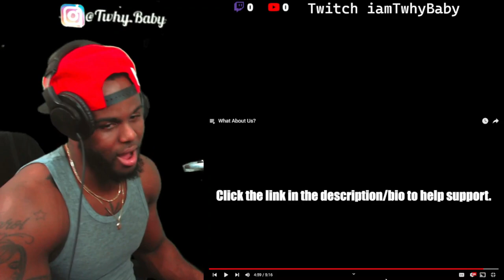Samsun - What About Us? Real Talk He Gone Give You The Real! Everytime